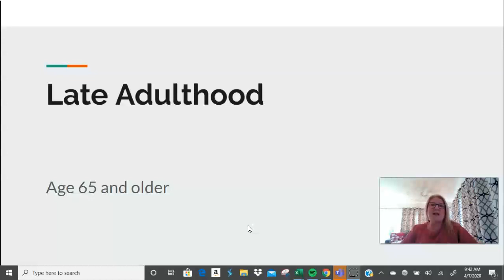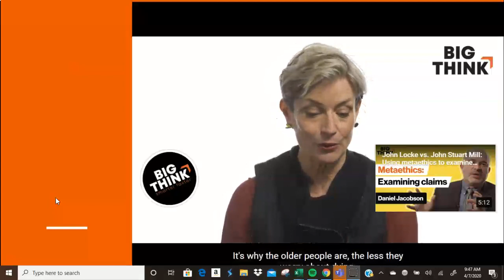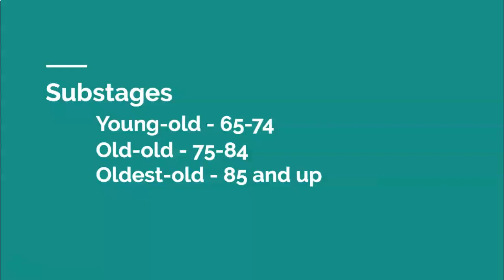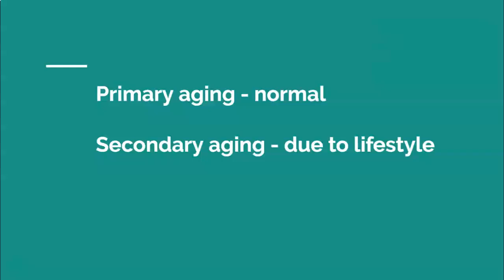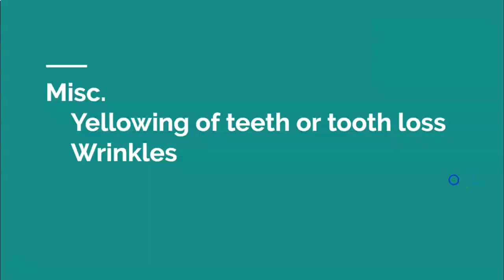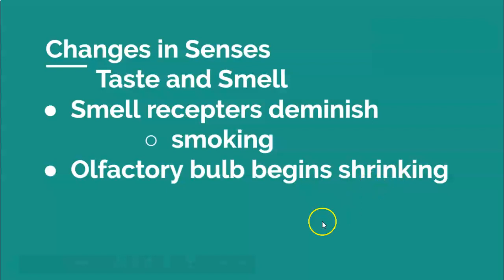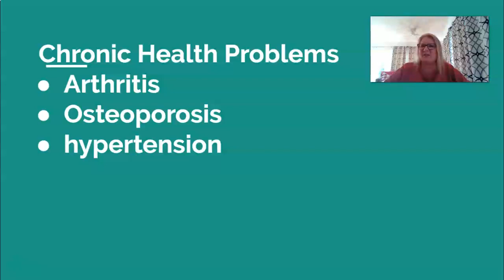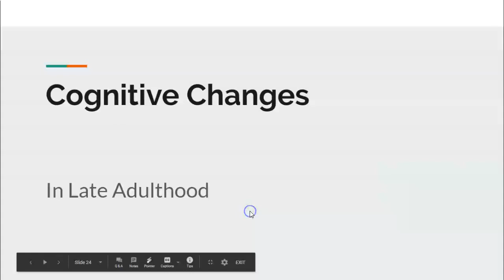Late adulthood - Lifespan Dev.